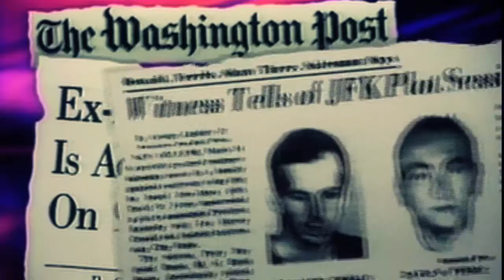A Father's Story